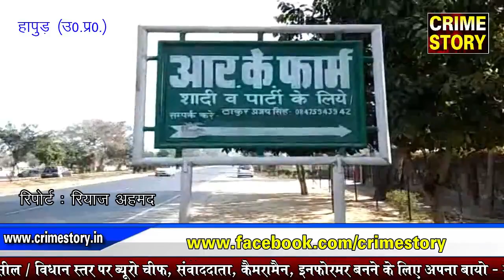सपा नेता के फार्म हाउस पर नाबालिक लड़की को बंधक बनाकर रेप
( क्राइम स्टोरी के लिए उत्तर प्रदेश के हापुड़ से संवाददाता रियाज अहमद की रिपोर्ट I )